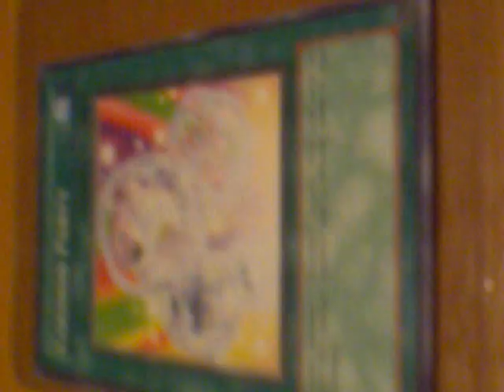Proof that swagbucks is legit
proof that the site swagbucks is legit as i tried and bought a stupid yugioh card to show the idiots out there tht swagbucks is a real site